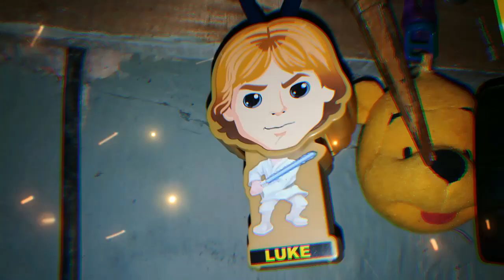mi coleccion de star wars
a pedido de un sucriptor le muestro lo que tengo de star wars en mi coleccion